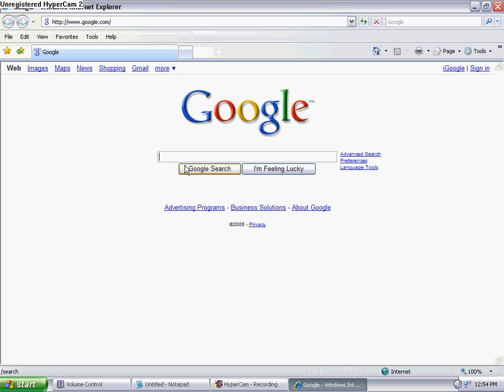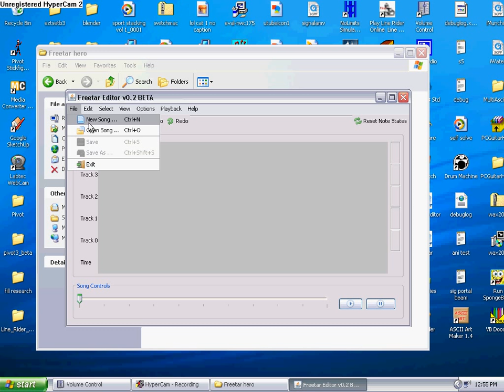Freetar Hero IS NOT dead! **Editor Only**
I found a download to get freetar hero!  Here is the link!